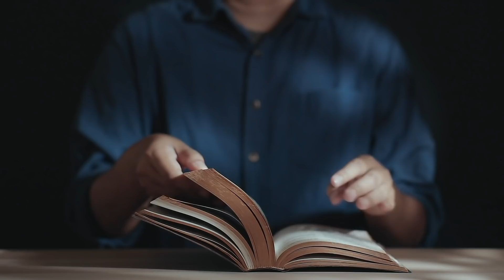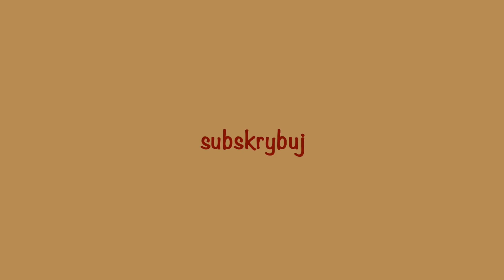Ewangelia (J 17, 20-26) z komentarzem - 20 05 2021